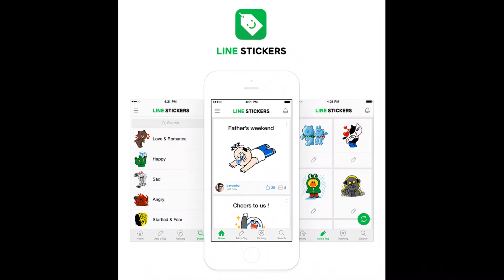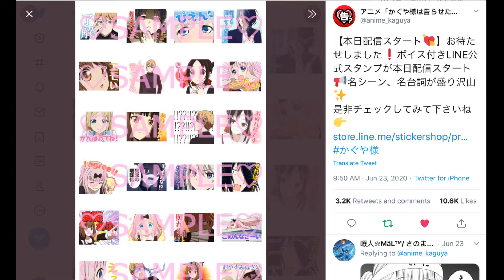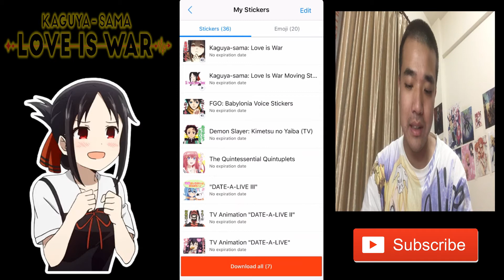Kaguya-sama Love is War NEW Anime LINE Voice Stickers REVIEW [かぐや様のボイス付きLINE公式スタンプ レビュー]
"Relive your favourite scenes from Kaguya-sama: Love is War Season 2 with these voice stickers featuring popular lines from the anime! Make your friends confess before you do!"

Special Thanks to My PATRONS: shn200080, Cloud Strife AMV & Ejar Ekuri